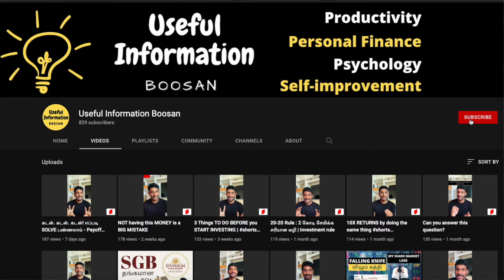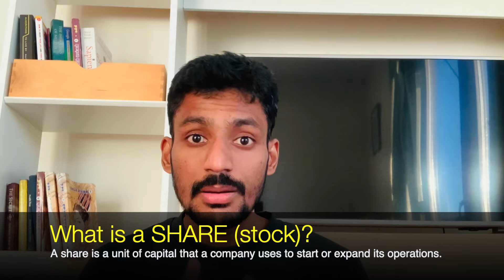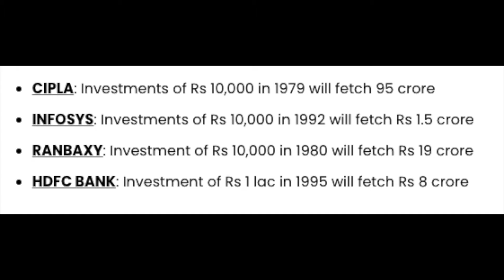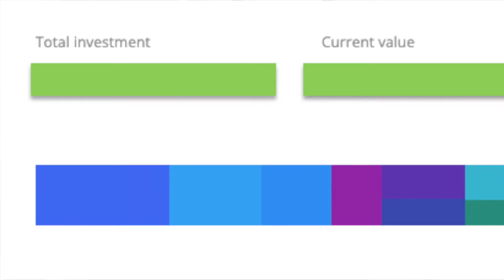Stocks vs Mutual Funds | Which is better? How to decide?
While making a decision to invest, we often get confused about whether to invest in the stock market or mutual funds. In this video, all your queries would be answered! You will get to know the pros & cons of mutual funds & the stock market and as a beginner, which one should you choose.

Know the Difference between stocks and mutual funds

Stocks and mutual funds are two different types of investment options, each with its own characteristics, advantages, and drawbacks. Here's a comparison of stocks vs. mutual funds:

Stocks:
1. Ownership: When you buy stocks, you are purchasing shares of a specific company, which means you own a portion of that company.
2. Risk: Investing in individual stocks can be riskier because the performance of your investment is tied directly to the fortunes of that specific company. If the company performs poorly, your investment may suffer.
3. Diversification: You can build your own diversified portfolio by selecting individual stocks from different companies, sectors, or industries.
4. Control: You have control over the stocks you buy, sell, and when you buy or sell them.
5. Costs: Transaction costs may apply when buying and selling stocks, including brokerage fees and taxes.

Mutual Funds:
1. Ownership: When you invest in a mutual fund, you are buying shares of the fund itself, not individual stocks. The fund pools money from multiple investors to invest in a diversified portfolio of stocks, bonds, or other securities.
2. Risk: Mutual funds offer diversification, which can help spread risk. Your investment's performance depends on the overall performance of the fund's portfolio, not just one company.
3. Diversification: Mutual funds automatically provide diversification, as they hold a variety of assets, reducing the impact of poor performance by any single investment.
4. Control: You have less control over the individual securities held in the fund because professional fund managers make investment decisions.
5. Costs: Mutual funds may charge fees, including expense ratios and management fees. These fees are shared among all investors in the fund.

Considerations:
- Risk Tolerance: Stocks may be suitable for those willing to take higher risks in pursuit of potentially higher returns, while mutual funds can be a more balanced choice.
- Diversification: Mutual funds offer immediate diversification, making them a good choice for those who want to spread risk.
- Expertise: Managing a portfolio of individual stocks requires time and knowledge, whereas mutual funds are managed by professionals.
- Goals: Your financial goals and investment strategy should guide your choice. Some investors use both stocks and mutual funds to diversify their holdings.

In summary, stocks provide direct ownership but come with higher risk and more management responsibility, while mutual funds offer diversification, professional management, and ease of use but may involve fees. Your choice should align with your financial goals, risk tolerance, and investment strategy. Many investors use a combination of both stocks and mutual funds to achieve a balanced portfolio.
Other useful videos from this channel

For beginners :
Click here to open DEMAT account
and buy/sell Stocks/Mutual funds account using

Useful Information Boosan, Personal Finance Tamil, Productivity, Self improvment
Boosan